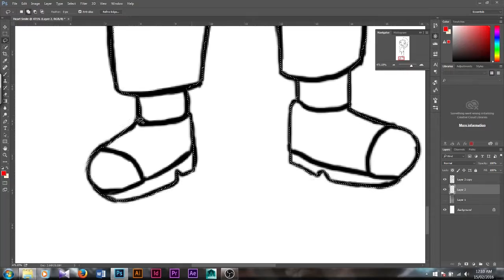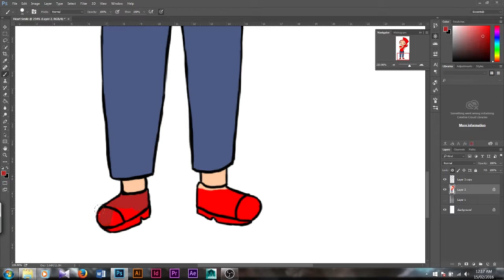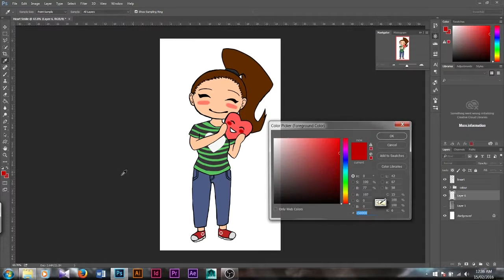You Make My Heart Smile